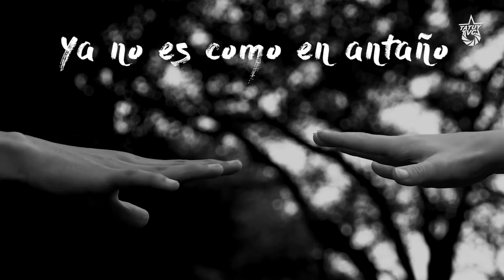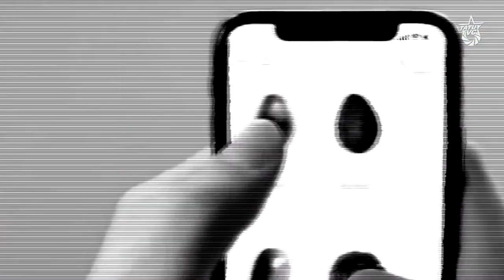Alí Protesta - Esclavos de esclavos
Hoy 31Oct celebramos el nacimiento del cantautor del pueblo, Alí Primera, con un tributo a su obra siempre vigente.

Esta nueva edición retrata con franca crudeza lo que el sistema capitalista se ensaña en desdibujar: la humanidad vive una nueva forma de esclavitud, la del reino de la precariedad.